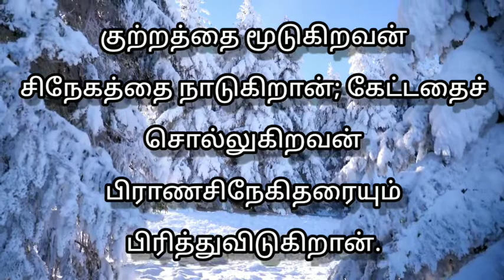Today bible verse in tamil |tamil bible words |tamil bible verses| promise word|jesus|16-09-2021